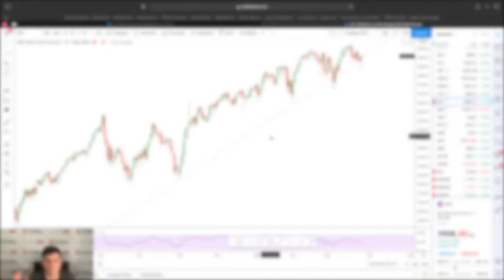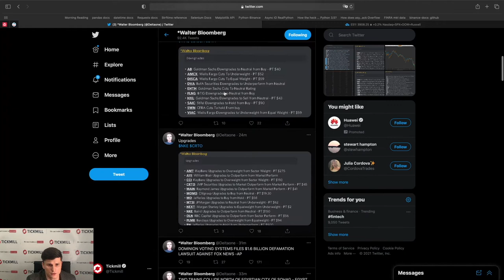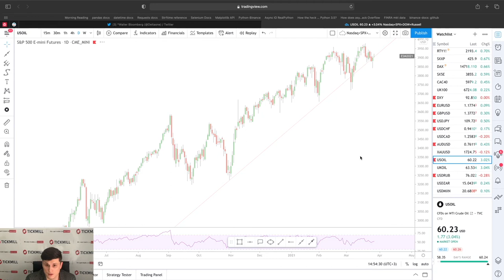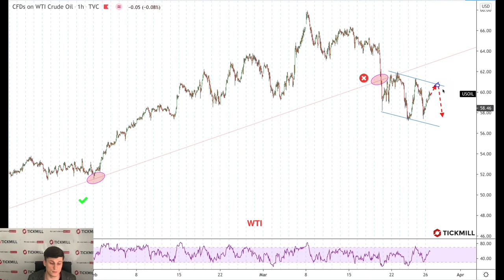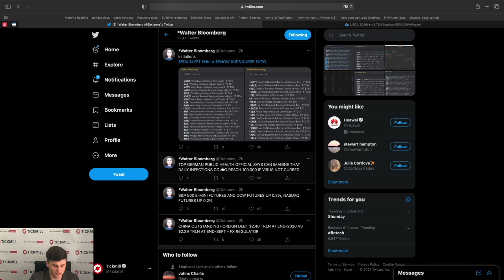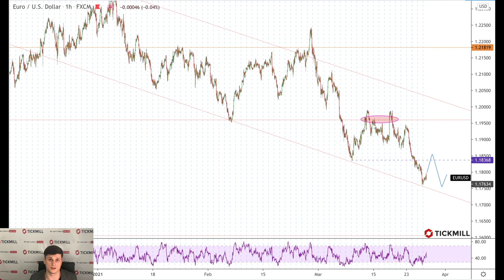💲Валютная Аналитика Tickmill | Нефть и EURUSD могут отскочить, но ненадолго. Обсуждаем, почему.